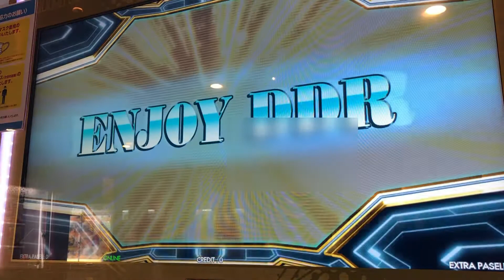【DDRA20PLUS】LET'S CHECK YOUR LEVEL!【BEGINNER】